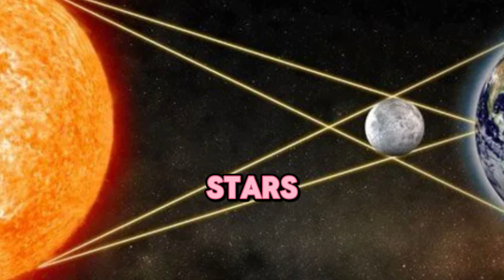Solar Eclipse Excitement: What You Need to Know 🌞🌑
In this captivating film, we explore the Eclipsemania that is engulfing the tri-state region in the run-up to the highly anticipated total solar eclipse. Learn amazing details regarding the eclipse's course, duration, and how various locations will be affected by this astronomical event. Discover important safety advice for seeing the eclipse as well as where to buy specialist eclipse glasses. This once-in-a-lifetime celestial event is not to be missed!

🌟 Welcome! Current Affairs Channel!

You are at the right place to follow current news and be informed about important developments in the world! As Current Affairs channel, we share summaries of important events, interesting news, breaking news, political developments, economic situations and social issues in the world without boring you. With our high quality content, you can access up-to-date news every day.

The latest developments in the political arena
Analyzes or developments that take the pulse of the economic world.
News and information on social issues.
Reliable information and commentary on global events.
🔍 There is something for everyone on our channel! So you won't miss any important developments.

🌐 Thank you, we are glad you are with us to follow the latest news!